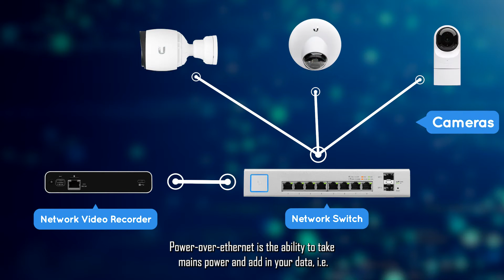What do I need to run Unifi Protect?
This video will walk you through all the items you need to create a Ubiquiti Unifi Protect Network.

You will need one of the following:-

NVR (Network Video Recorder)

Camera

Network Switch (needs to provide enough power for your cameras and any other PoE powered device)

00:00 What do I need to run UniFi Protect?
02:22 Choose your Video Network Recorder
07:35 Choose your Cameras
12:23 Choose your Network Switch
14:30 Overview